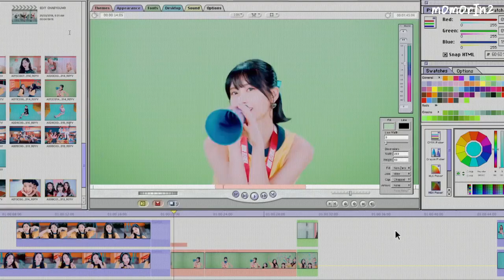TWICE MOMO RAP 合集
追蹤Follow Instagram❤❤ (momorin234)
▶請分享LINK但不要盜片二次上傳
 PLease Share links but No re-upload please
例如:YouTube,Twitter, bilibili, Facebook...
▶不要刪除LOGO Don't Crop the LOGO
cr. owners/logo